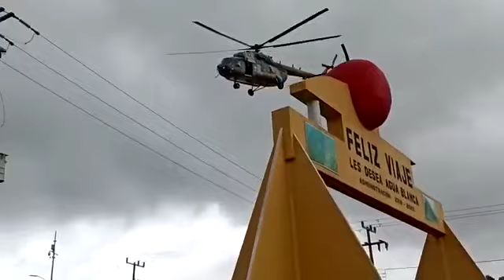Cae helicóptero MI-17 de la Marina en Hidalgo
Un helicóptero MI-17 de la Marina se desploma en la Huasteca, el gobernador de Veracruz  detalló que la aeronave se dirigía a puntos inaccesibles por tierra, a consecuencia del paso del huracán Grace, cuando sufrió “un percance”. A bordo del helicóptero viajaba el secretario de Gobierno de Veracruz, Éric Cisneros, quien resultó herido, aunque no de gravedad. no se reportan víctimas mortales.